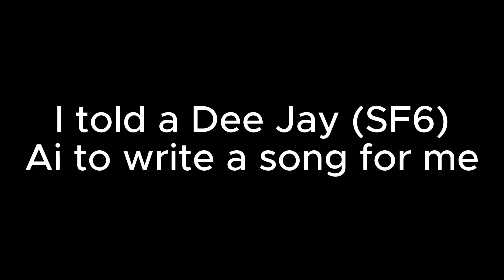My Unreleased Songs (New Years Gift)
this isn't the last time you're seeing JARQWALAFUELTAVIOUS (The """Rapper""")

I forgot the beat for HIV/AIDS 😔